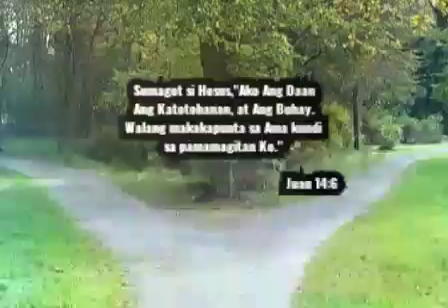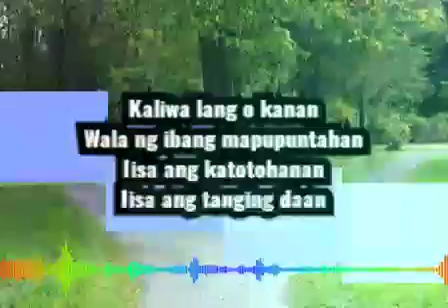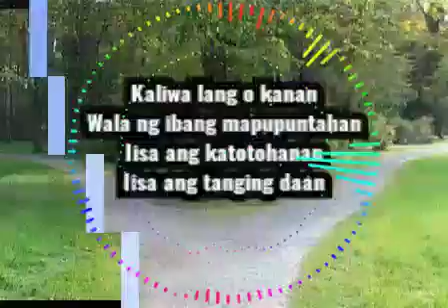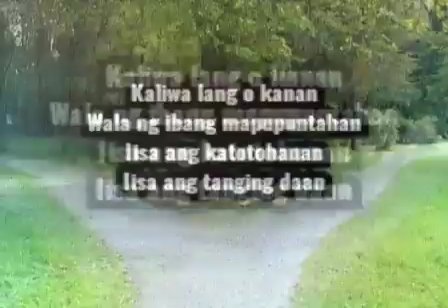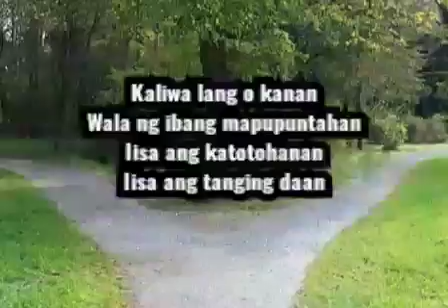Kaliwa o Kanan from Sarilikha 7 Album